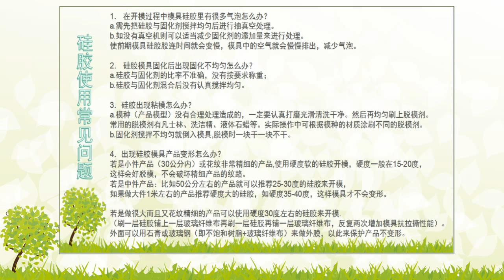劳斯莱斯汽车专用硅胶